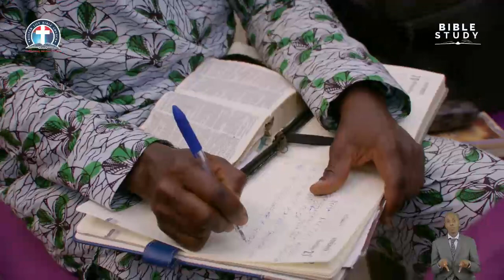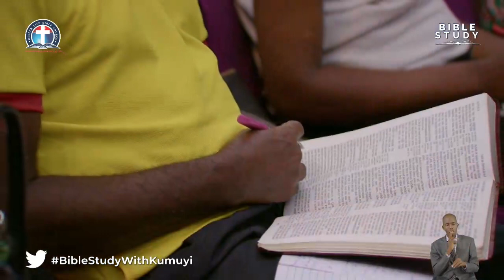The Transformation of a Great Persecutor to a Gracious Preacher - Pas (Dr.) W.F. Kumuyi